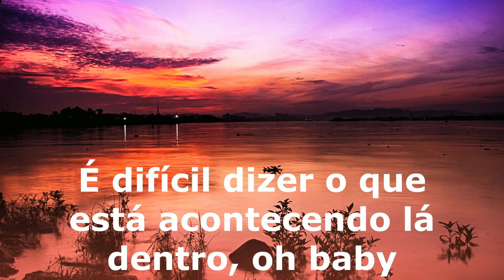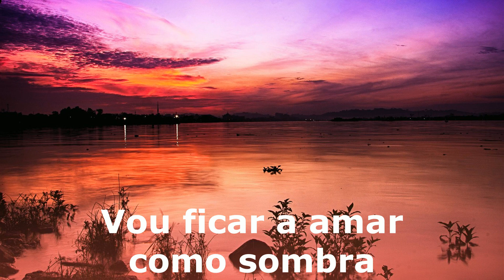Kriss Greko - Surrender tradução